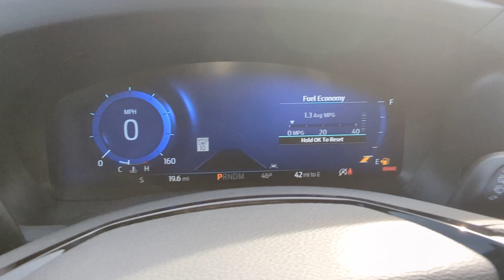NEW 2022 Ford Explorer ST | 5230n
3RD ROW SEAT
AWD
ANDROID AUTO
BACKUP CAMERA
BLIND SPOT MONITOR
BLUETOOTH
FOG LIGHTS
HANDS-FREE LIFTGATE
HEATED SEATS
INTERIOR ACCENTS
KEYLESS ENTRY
LANE DEPARTURE WARNING
LEATHER SEATS
PARKING SENSORS / ASSIST
POWER SEATS
PUSH START
REAR A/C
TOW PACKAGE
WIFI HOTSPOT